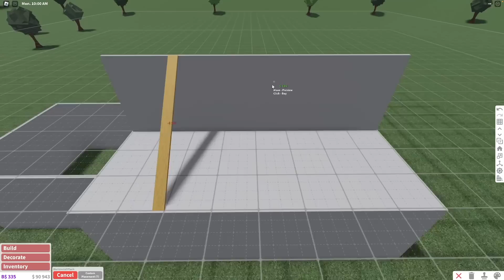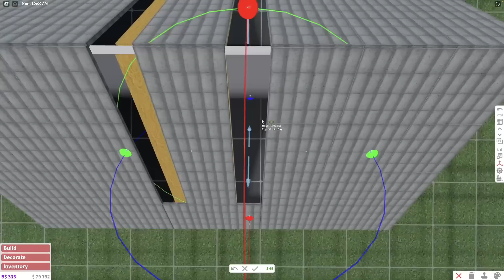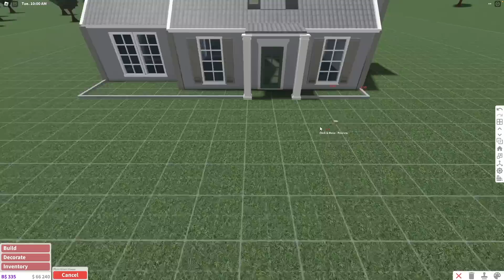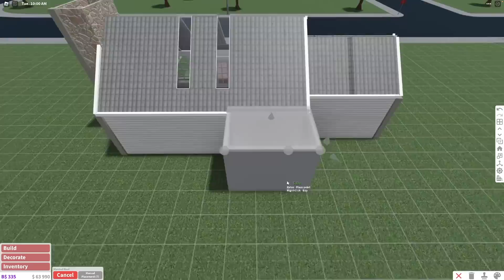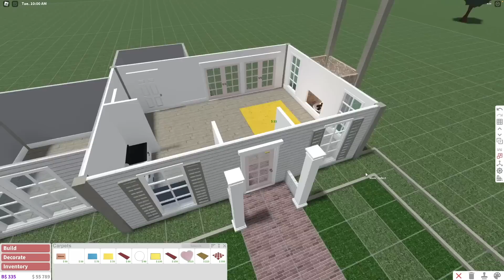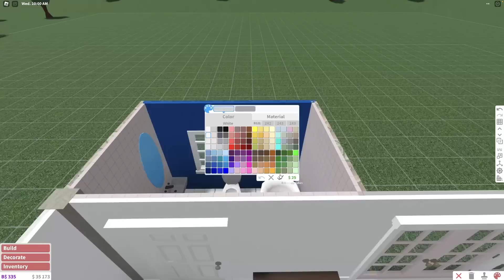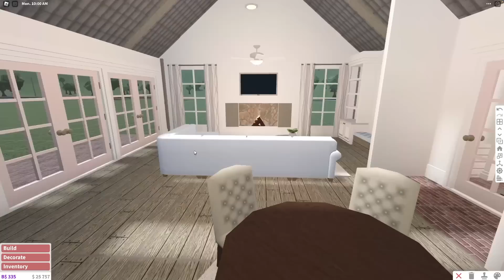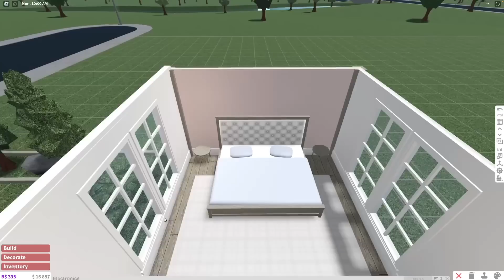intentando mejorar AÚN MÁS con las formas básicas de bloxburg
amo esta casita